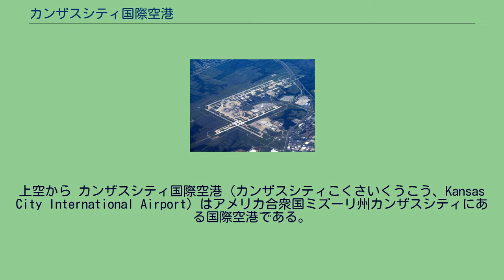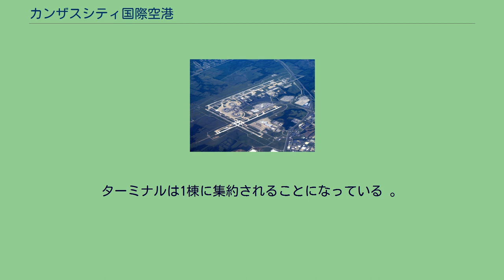カンザスシティ国際空港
上空から カンザスシティ国際空港（カンザスシティこくさいくうこう、Kansas City International Airport）はアメリカ合衆国ミズーリ州カンザスシティにある国際空港である。
ダウンタウンの29Km北西に立地している。
小規模な市営飛行場の代替として1972年に開港した。
3棟のターミナルビルは、車から飛行機までの人の動線を最小にするという設計思想の下で建設された。
駐車場の周りにCの形をしたターミナルが配置され、利用者は搭乗口に直行するという仕組みだった。
しかしながら、車の誘導やターミナル内の狭いスペースに問題があり、想定した処理能力を発揮できなかった。
トランス・ワールド航空（TWA）はカンザスシティ国際空港を拠点とする予定だったが、断念しセントルイス・ランバート国際空港に変更した。
2019年の旅客数は1179万人でミズーリ州内ではセントルイス国際空港に次いで2番目だった。
サウスウエスト航空が旅客の4割を占めた。
2019年、3棟のターミナルの内、A棟が閉鎖され解体工事が始まった。
新ターミナルが建設される予定である。
ターミナルは1棟に集約されることになっている 。